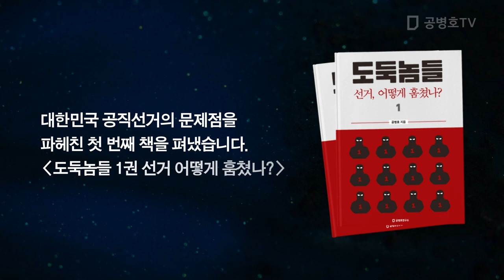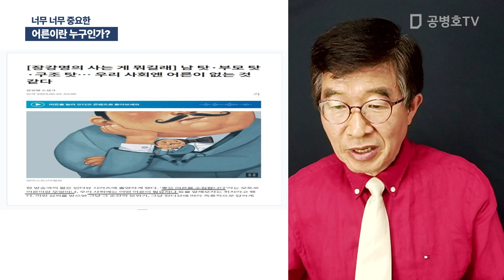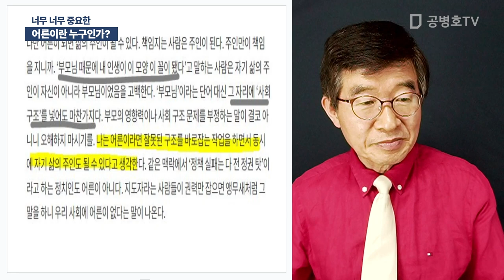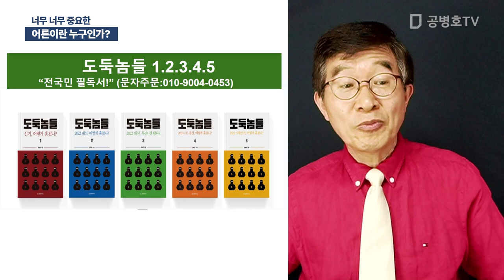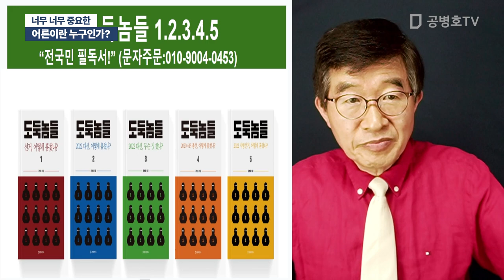어른이란 누구인가? / 너무 너무 중요한 [공병호TV]